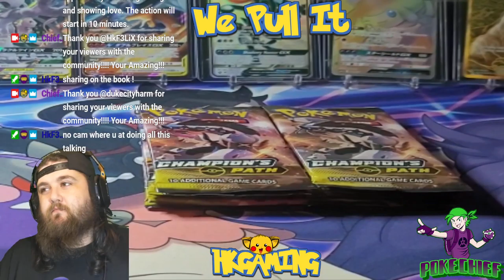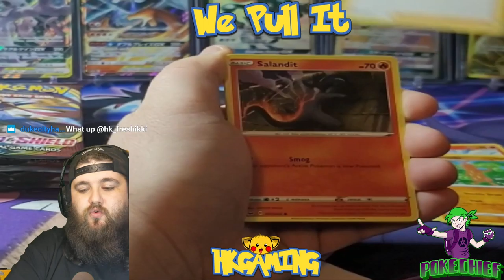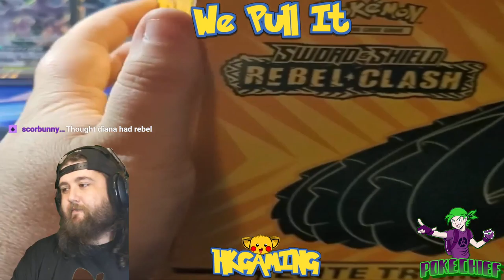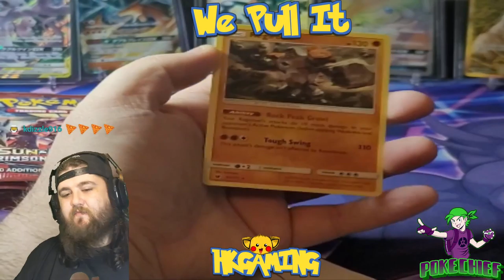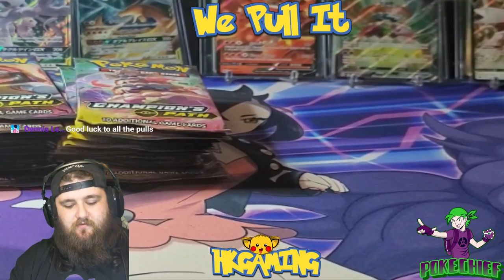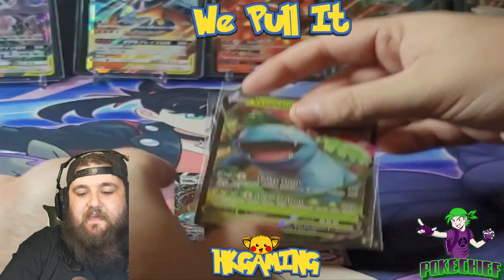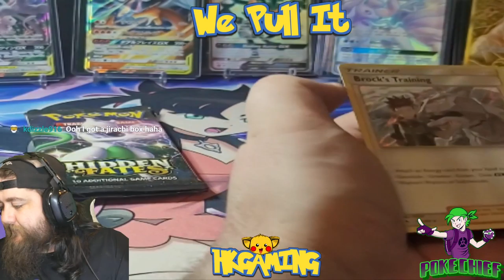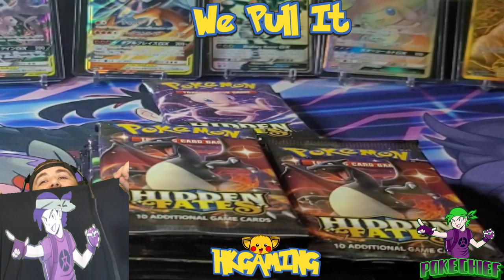ETB Throwdown | Selling Hidden Fates Packs | We Pull It Live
We Pull It Live Replay

Our first ever ETB Throwdown!!! Crimson Invasion vs Sword & Shield Base Set vs Rebel Clash

Selling Hidden Fates during this episode as well.